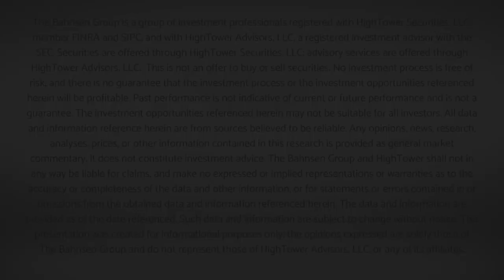Dividend Cafe - Economic Truth-Telling in an Age of Narratives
Today I want to answer your questions about the state of the economy.  If I do my job right, everyone will be mad at me when all is said and done (I should fail at landing in either of the primary narratives of the day).  Such is the plight of an economic truth-teller in 2022 …

Intro: 00:00
What is a "recession"? 03:20
GDP and recessions 04:58
A Closer Look at Q2 GDP 09:08
What About Jobs?  17:37
Conclusion 22:27